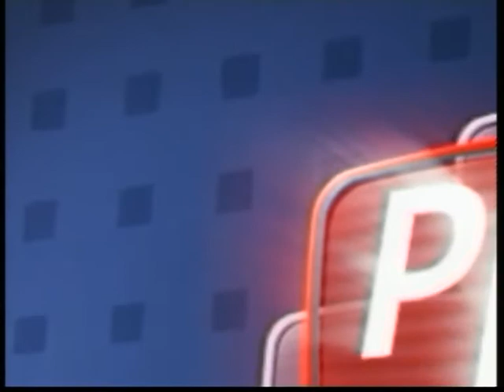FACUNDO GARRETON: ¿QUE ES IMPULSO NORTE?